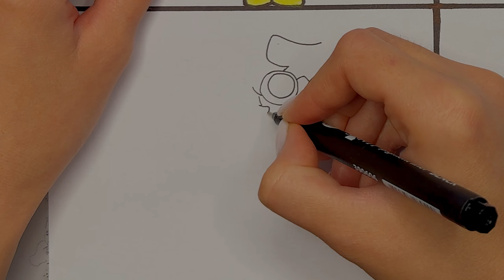Drawing Dandy’s World But Human | Roblox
Hello everyone! Xalincon here!
Today In this video we will draw together Dandy's World, but they are become human | Roblox Universe.
Let's draw with us!

Look here 🔻